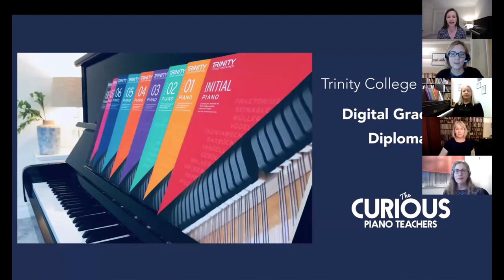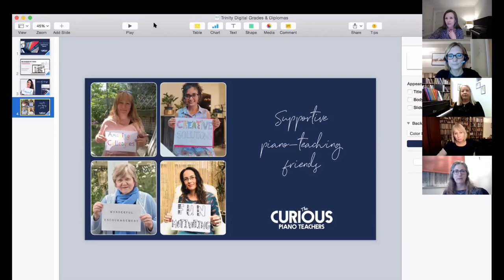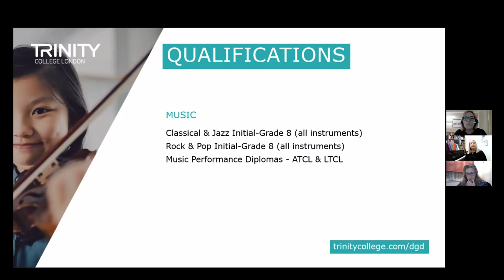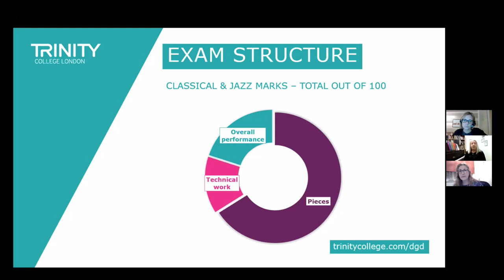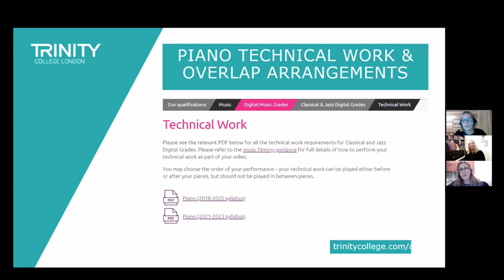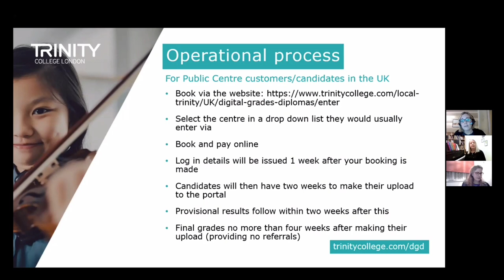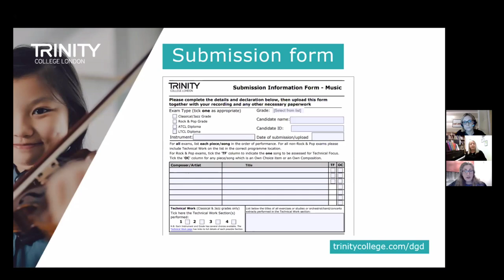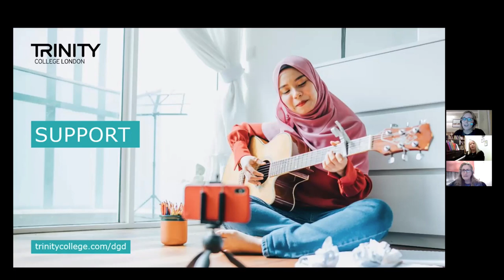Trinity College London's Digital Grades & Diplomas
At this webinar, hosted by The Curious Piano Teachers, Trinity College London will present their new Digital Grade and Diploma assessments for Music, with a particular focus on the requirements for Piano.

The session will:
1. Introduce you to the new digital offer for this autumn
2. Explain how the format differs from the summer session
3. Inform you about what particular considerations you, as piano teachers, may need to take

The session will be led by:
Anna Dryer-Beer | Senior Examiner
Linda Nottingham | Piano Specialist Examiner
Natalie Christopher | Sector Support Manager